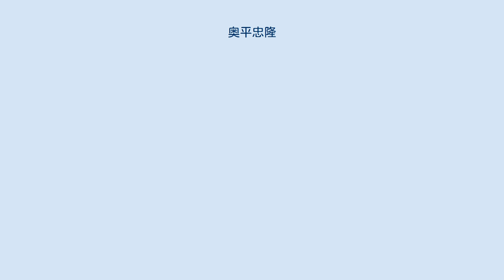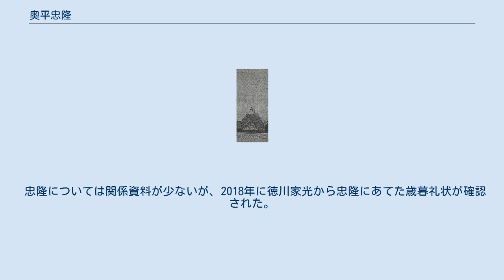奥平忠隆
奥平忠隆像(光国寺蔵) 奥平 忠隆（おくだいら ただたか、慶長13年（1608年） - 寛永9年1月5日（1632年2月24日））は、江戸時代初期の大名。
美濃加納藩の第3代藩主。
第2代藩主・奥平忠政の長男。
母は里見義頼の娘陽春院殿。
正室は酒井家次の娘。
官位は従五位下、飛騨守。
松平忠隆とも呼ばれる。
 慶長19年（1614年）、父の死去にともない跡を継いだが、幼年のため祖父・奥平信昌に政務代行を託した。
翌慶長20年（1615年）祖父の死後は、祖母の亀姫の補佐を受けた。
寛永2年（1625年）に死去した祖母の葬儀は、忠隆が喪主を務めることとなったが、18歳と若年の忠隆に代わって葬儀の差配は叔父の松平忠明が取り仕切っていたと思われる。
 寛永9年（1632年）1月5日、25歳で死去した。
法号は大林宗功実相院。
忠隆の死後に生まれた息子右京（光厳宗電）は、生来から病弱であったために幕府からは家督相続を認可されず、加納藩奥平家は改易された。
なお右京は、寛永12年（1635年）7月8日に4歳で死去した。
加納藩には従兄の大久保忠職が移封された。
 忠隆については関係資料が少ないが、2018年に徳川家光から忠隆にあてた歳暮礼状が確認された。